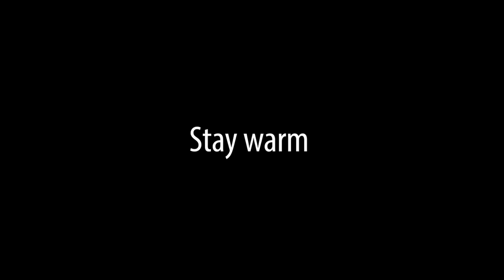Martin Student News (October 25th)